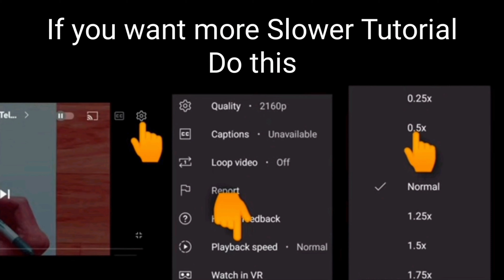How to Draw Brinjal Step by Step | Brinjal Drawing | Sketch Drawing | Easy Sketches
Must watch -

Hey Artists, Welcome to our Prashant Patil Arts channel 😊 In this video I shown you, How to Draw Brinjal Step by Step | Brinjal Drawing | Sketch Drawing | Easy Sketches

Your Queries -

1] How to Draw Brinjal Step by Step | Brinjal Drawing | Sketch Drawing | Easy Sketches
2] drawing
3] easy drawing
4] sketches
5] simple drawing
6] sketch
7] brinjal drawing easy
8] brinjal drawing
9] brinjal drawing easy step by step
10] drawing of brinjal
11] drawing of brinjal easy
12] simple drawing of brinjal
13] how to draw brinjal
14] how to draw brinjal easy
15] how to draw brinjal in easy way
16] vegetable drawing
17] drawing of vegetables
18] how to draw vegetables
19] vegetables drawing